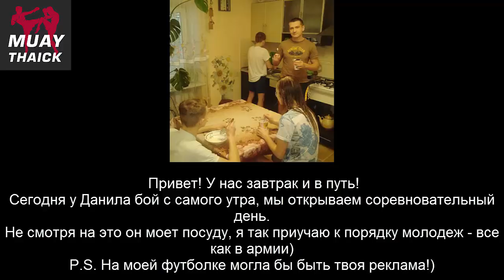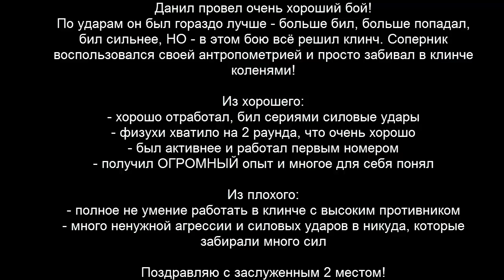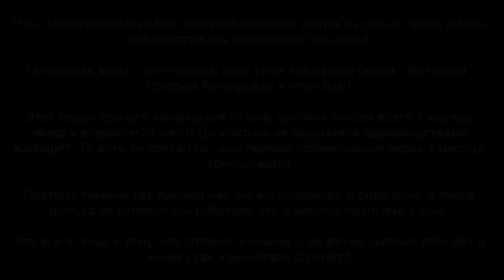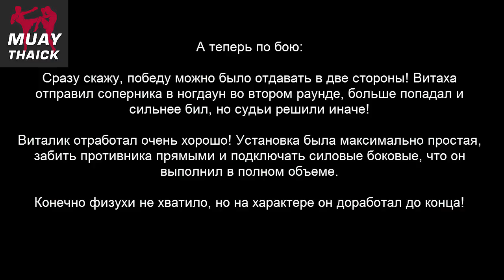Третий день - 2 ярких боя - соревнования по тайскому боксу 8-11 февраля 2018 года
Сегодня заключительный день соревнований! У нас было 2 супер боя, в которых была достойная борьба и в которых нас подвел клинч!